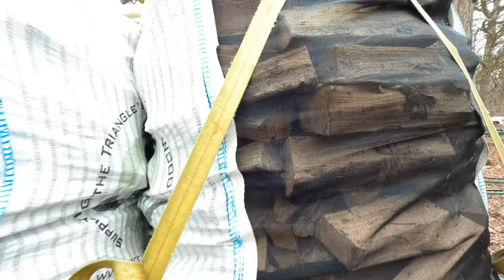Restaurant and Residential Firewood Deliveries and Log Pickup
In today's project, we’re delivering firewood and picking up Pecan logs.  We’ll start at the wood yard, where we’ll need four wheel drive to load up the wood.  Then a full day of restaurant and residential deliveries follows.  We’ll end the day by using the Ford F550 and Fassi knuckle boom to pick up a trailer load of Pecan logs.  Ride a long as we deliver some firewood!  Leave a comment or ask a question down below!